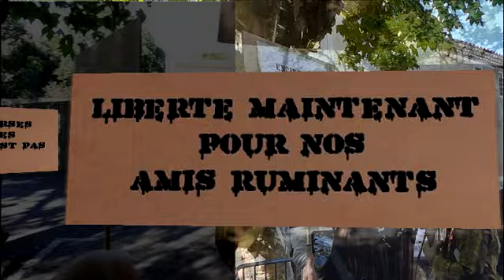Mais où est donc passée la manade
Un spectacle de rue par la Compagnie Arthéma